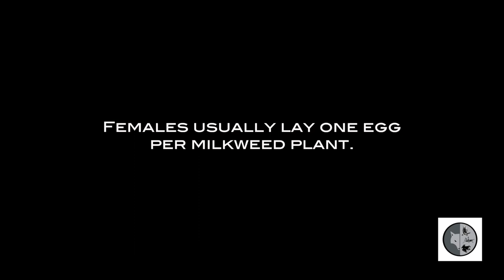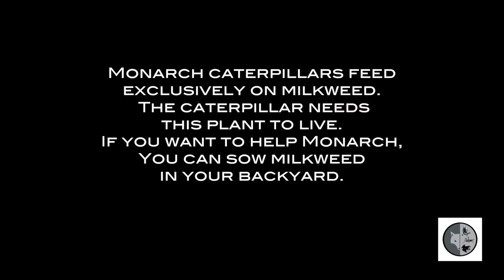Hatching of the Monarch butterfly caterpillar